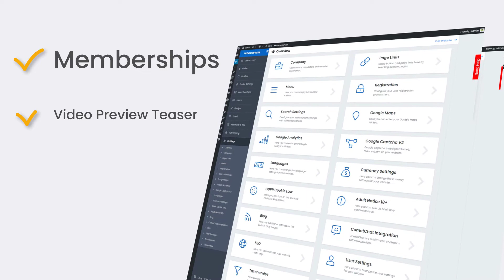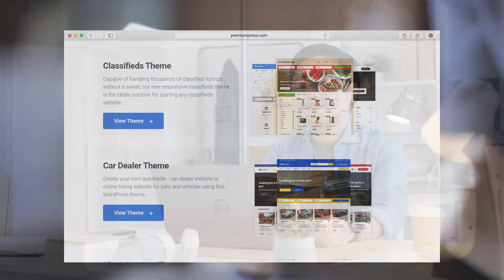Video Theme 📺 Setup a video community website with WordPress 🔥 New 2021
Learn how to setup the video theme for WordPress to build your own video website.

If your thinking about starting your own video website, this video is for you.

In this quick video tutorial you'll see an introduction to the WordPress video theme and learn more about the theme features and built-in options.